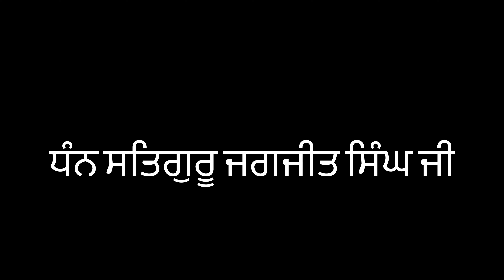Namdhari UK Hazoori Jatha - Kirtan • ਬਿਸਰਿ ਗਈ ਸਭ ਤਾਤਿ ਪਰਾਈ ॥ bisar gayee sabh thaat paraaee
ਕਾਨੜਾ ਮਹਲਾ ੫ ॥
Kaanraa, Fifth Mehl:

ਬਿਸਰਿ ਗਈ ਸਭ ਤਾਤਿ ਪਰਾਈ ॥
I have totally forgotten my jealousy of others,

ਜਬ ਤੇ ਸਾਧਸੰਗਤਿ ਮੋਹਿ ਪਾਈ ॥੧॥ ਰਹਾਉ ॥
Since I found the Saadh Sangat, the Company of the Holy. ||1||Pause||

ਨਾ ਕੋ ਬੈਰੀ ਨਹੀ ਬਿਗਾਨਾ ਸਗਲ ਸੰਗਿ ਹਮ ਕਉ ਬਨਿਆਈ ॥੧॥
No one is my enemy, and no one is a stranger. I get along with everyone. ||1||

ਜੋ ਪ੍ਰਭ ਕੀਨੋ ਸੋ ਭਲ ਮਾਨਿਓ ਏਹ ਸੁਮਤਿ ਸਾਧੂ ਤੇ ਪਾਈ ॥੨॥
Whatever God does, I accept that as good. This is the sublime wisdom I have obtained from the Holy. ||2||

ਸਭ ਮਹਿ ਰਵਿ ਰਹਿਆ ਪ੍ਰਭੁ ਏਕੈ ਪੇਖਿ ਪੇਖਿ ਨਾਨਕ ਬਿਗਸਾਈ ॥੩॥੮॥
The One God is pervading in all. Gazing upon Him, beholding Him, Nanak blossoms forth in happiness. ||3||8||